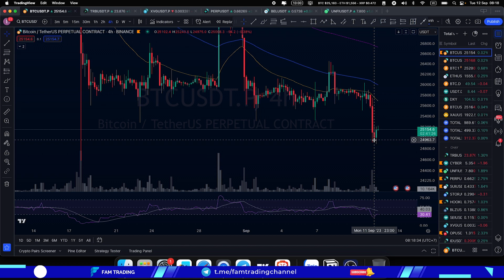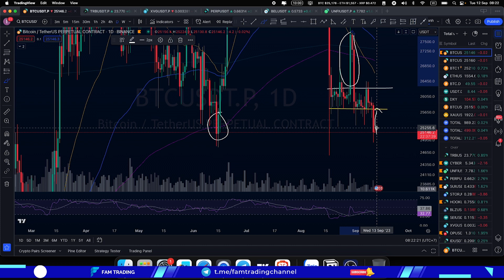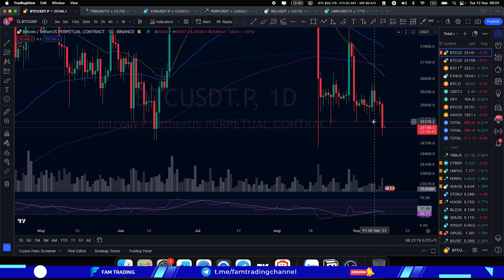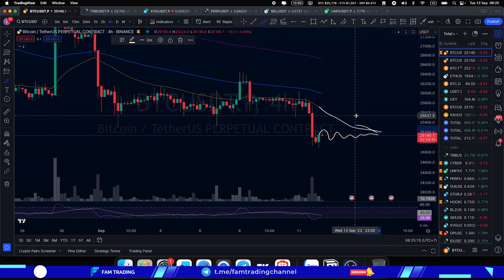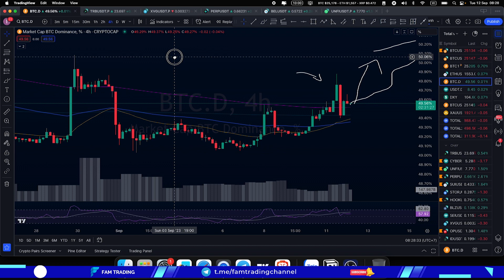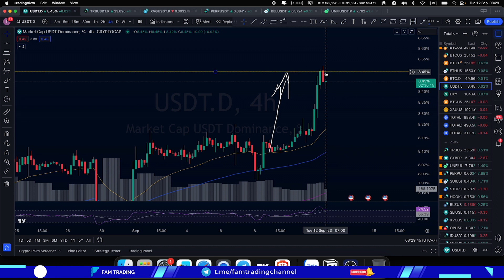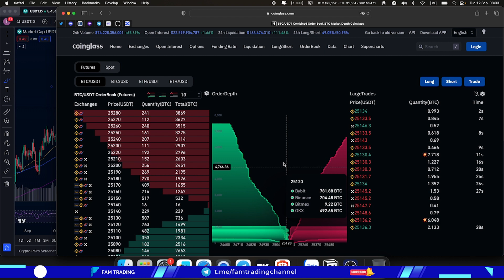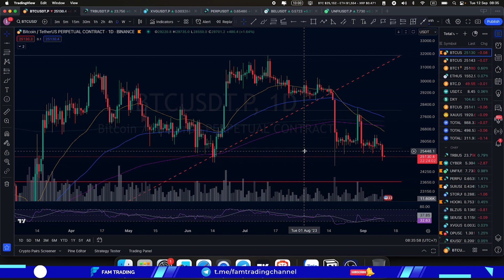Giá Bitcoin hôm nay và thị trường Crypto ngày 12/9/2023 | FAM TRADING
Bitcoin khởi động tuần mới với một cây nến ngày đỏ phá qua khỏi nền giá 25k5 - 25k7 mà BTC đang giao dịch trước đó và đóng nến ngày ở vùng 25k1. Tuy nhiên thì vẫn có khả năng đây chỉ là một nhịp fakeout như các nhịp đi trước đó khi giá Bitcoin bị phá ra khỏi khu vực sideway hiện tại nhưng sau đó thì lại bị kéo về lại ngay khu vực bắt đầu. BTC.D sau khi có nhịp cắt qua giữ 2 đường EMA34 - EMA89 vào ngày hôm qua thì vẫn đóng nến ngày với một cây nến tăng khiến cho thị trường Altcoin trong thời điểm bây giờ càng thêm bất lợi. Kế hoạch bitcoin hôm nay có đầy đủ trong video.

Timeline video hôm nay:
00:00 Mở đầu nhận định
00:55 Bitcoin hôm nay mới nhất
06:43 ETH Coin
07:28 BTC.D
09:26 USDT.D
10:26 Lịch tin tức kinh tế
11:19 Chỉ số trên Coinglass
12:43 Fear and Greed Index

❇️ Xem thêm video Nhận định thị trường FOREX tuần tới từ ngày 11/9 -15/9 - FAM FOREX

❇️ Xem thêm video PHÂN TÍCH XU HƯỚNG GIÁ VÀNG - DẦU - BITCOIN - TIỀN TỆ NGÀY 12/09/2023 | LIVE TRADING | FAM FOREX

❇️ Xem lại video Giá Bitcoin hôm nay và thị trường Crypto ngày 11/09/2023 | FAM TRADING tại đây

FAM TRADING - Cập nhật nhanh nhất thông tin về thị trường Crypto vào lúc 10h sáng mỗi ngày từ Thứ Hai - Thứ Bảy. Đồng thời chúng tôi sẽ view lại tình hình biến động giá Bitcoin trong ngày hôm trước để đưa ra những nhận định cá nhân, plan chiến lược, vùng cung cầu BUY SELL cần chờ đợi để các bạn mới có thêm thông tin tham gia đầu tư ngắn hạn Bitcoin hoặc trade Futures hàng ngày. Ngoài ra chúng tôi còn cung cấp thông tin các lịch tin tức kinh tế có thể ảnh hưởng đến thị trường Crypto, các tin thị trường quan trọng. Phân tích nhanh các chỉ số quan trọng trên CoinGlass, BTC.D, USDT.D, Dxy, Vàng, Fear and Greed.